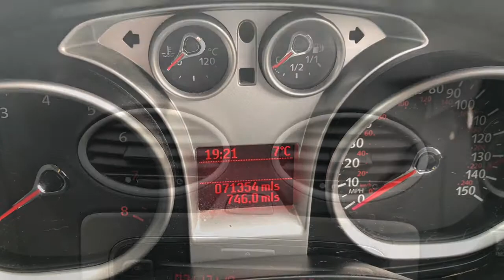Ford Focus 1.6 Zetec 5dr at Thomas Motor Company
Here we have a great example of a Ford Focus 1.6 Zetec 5dr in a beautiful Sea Grey Metallic. Having covered 71354miles from new. The car has a full service history with Ford. This Focus drives really well and has been really looked after.
We are a family owned business in Milton Common with 30 years of experience between us. We strive to deliver the best possible customer experience, but don’t take our word for it, read our great reviews on Google & Facebook!
6 Months AA Warranty,12 months AA recovery high standard with a service and long MOT.

All our cars are HPI clear with guaranteed mileages. All types of Finance available, 0% deposit talk to our friendly and experienced team on 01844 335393 or apply from our website.

Buying a car has never been so simple!

Quick No Obligation Application

Decision In Minutes

Drive Away!